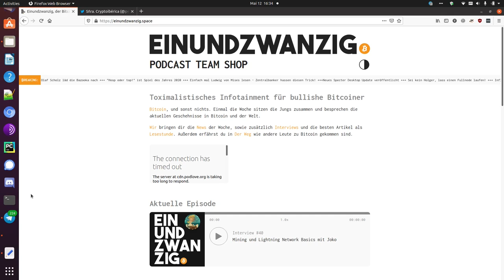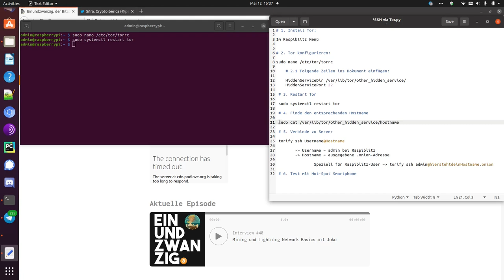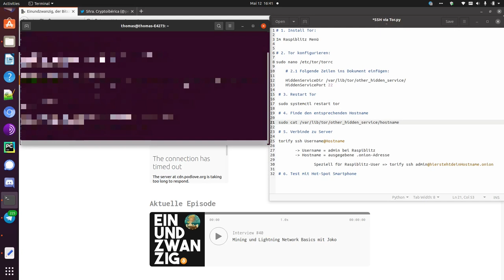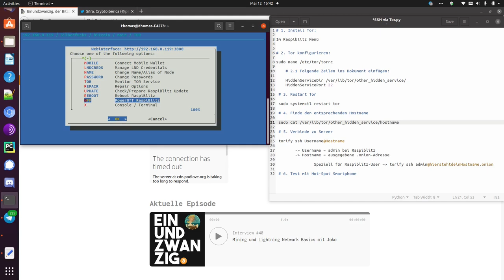Tutorial - SSH über Tor auf die eigene Node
1. Install Tor:
Im Raspiblitz Menü

2. Tor konfigurieren:
sudo nano /etc/tor/torrc

    2.1 Folgende Zeilen ins Dokument einfügen:
    HiddenServiceDir /var/lib/tor/other_hidden_service/
    HiddenServicePort 22

 3. Restart Tor
 sudo systemctl restart tor

4. Finde den entsprechenden Hostname
 sudo cat /var/lib/tor/other_hidden_service/hostname

 5. Verbinde zu Server
 torify ssh Username@Hostname
              Username = admin bei Raspiblitz
              Hostname = ausgegebene .onion-Adresse
             Speziell für Raspiblitz-User

 6. Test mit Hot-Spot Smartphone